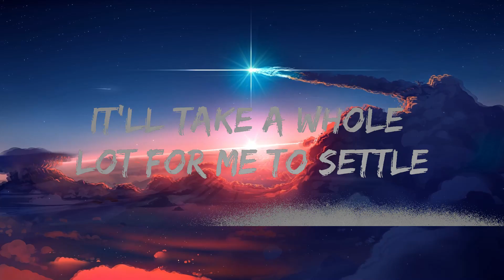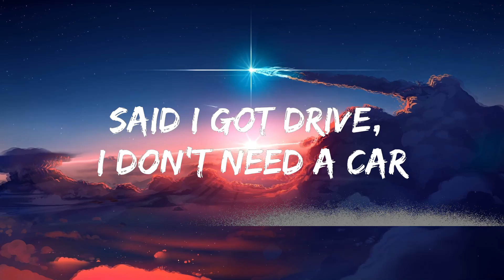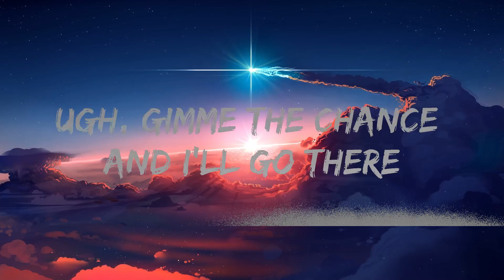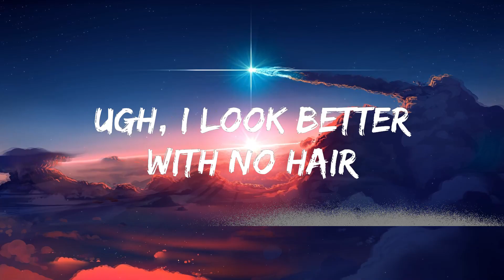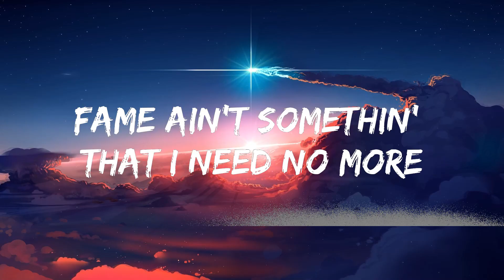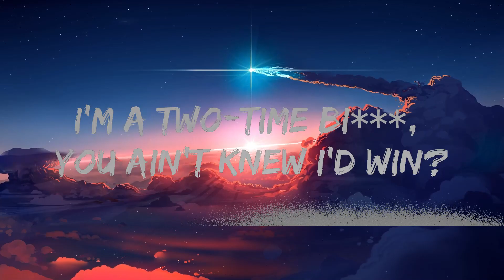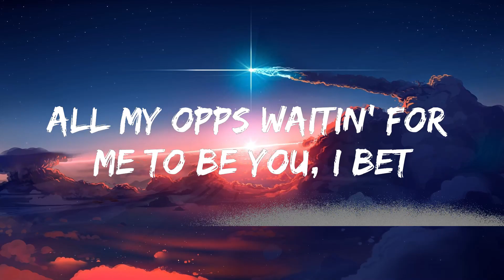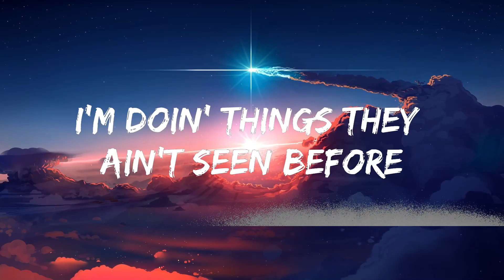Doja Cat - Paint The Town Red (Lyrics) | 25mins of Best Vibe Music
🎤 Lyrics: Doja Cat - Paint The Town Red

Yeah, bi***, I said what I said
Bi***, I said what I said

She a bad lil' bi***, she a rebel

I put good d*** all in my kidneys
They just want my yêu and my energy
You can't talk no s*** without penalties
Bi***, I'm in yo' s*** if you send for me
Ugh, you can't take that bi*** nowhere

Said pop make money, now you try, bi***
I don't need a bi